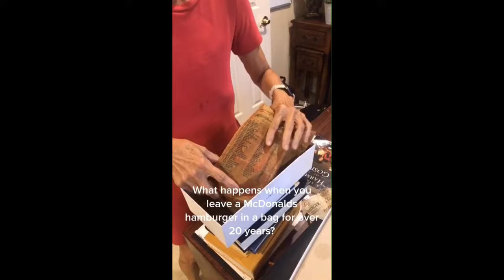McDonald's Burger after 20 Years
The decomposition of a McDonalds's Burger